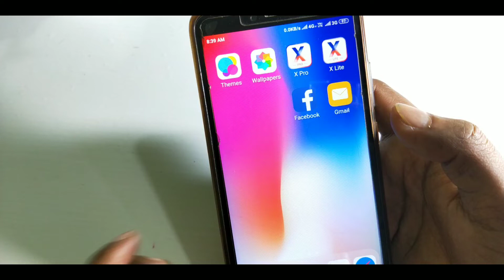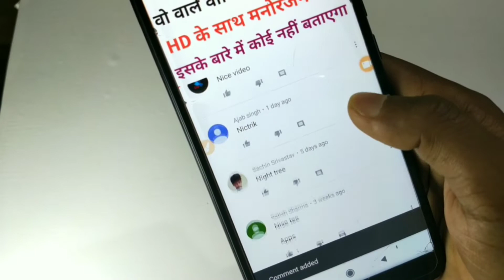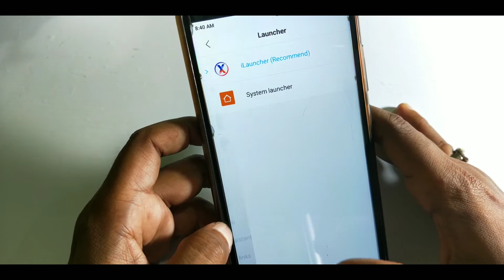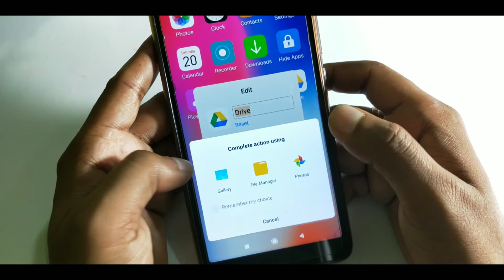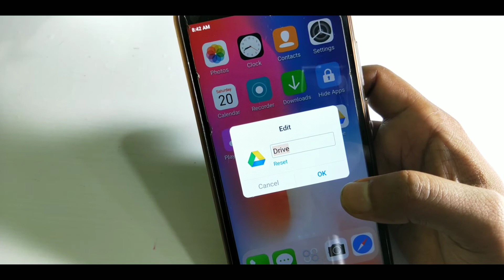Top 1 Magic Playstore App for All Android phone 2019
Magic App
best App
Lovely App